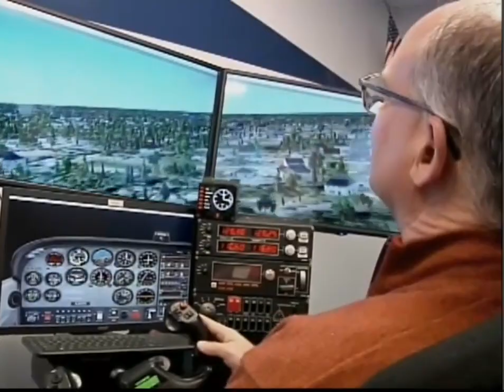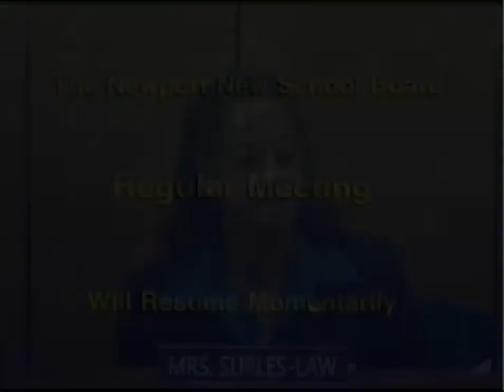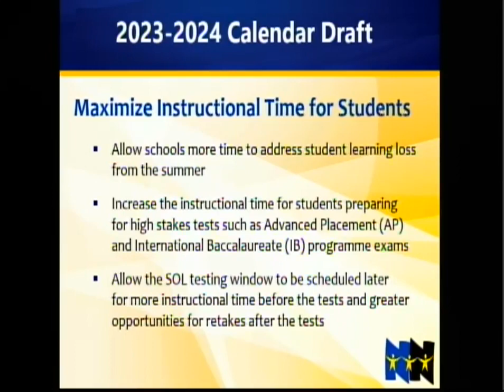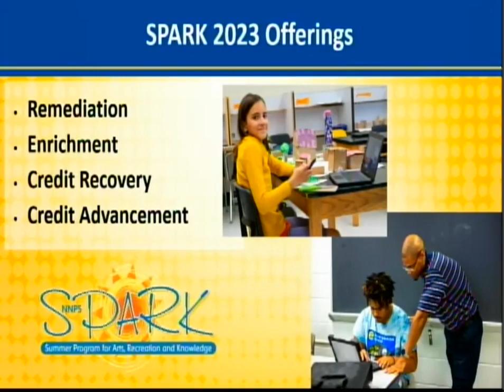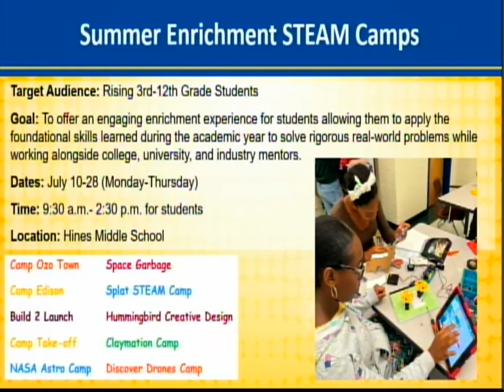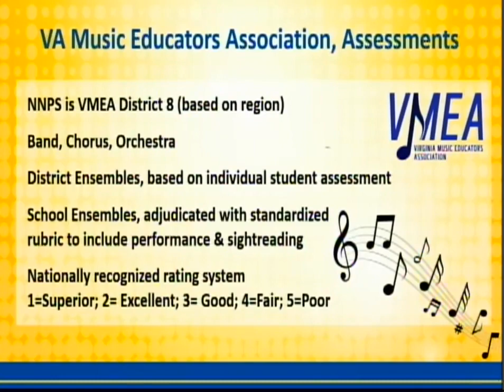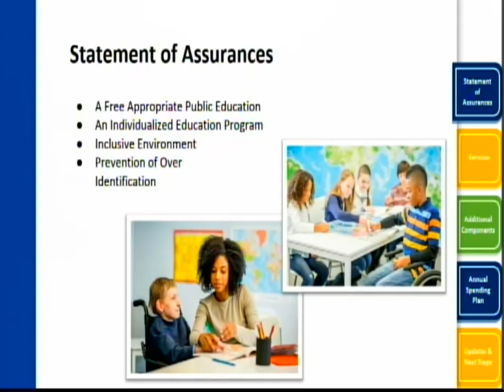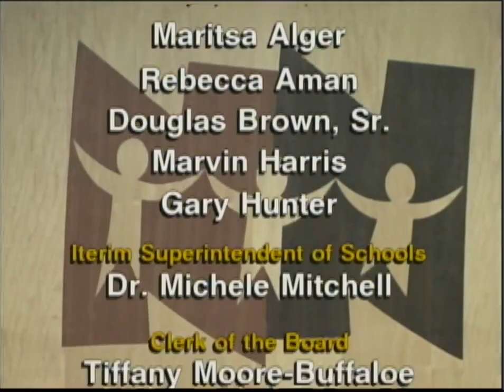School Board Meeting and Budget Approval: March 21, 2023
NNPS School Board Meeting and Budget Approval: March 21, 2023